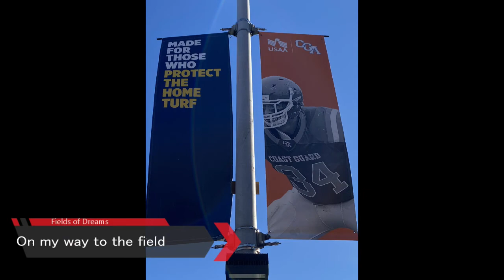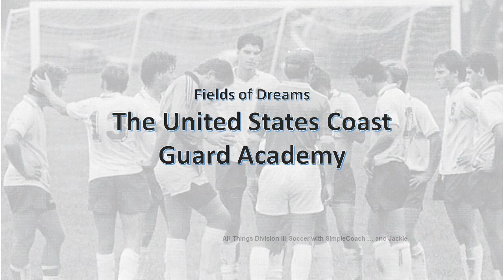Fields of Dreams - The United States Coast Guard Academy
In this first episode of my new series, Fields of Dreams, I walk around the United States Coast Guard Academy and visit Nitchman Field.  The Soccer Turf and Track were renovated in 2006. The Press Box was dedicated in 2008 with members of the class of ’53 whose donations made it possible.

Messages from my Chief Marketing Officer -